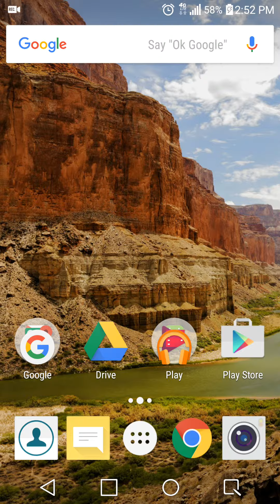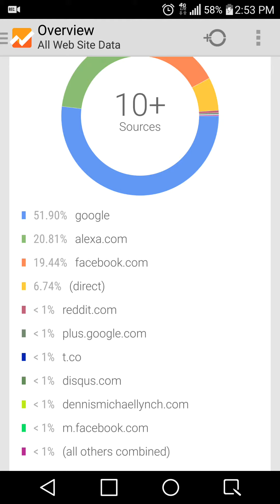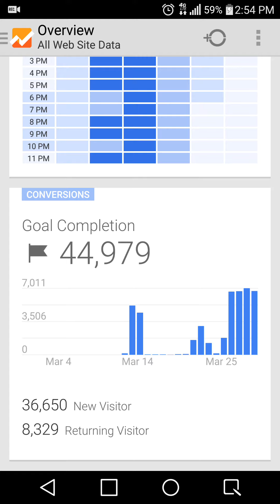Google analytics for tonygreene113.com using mobile app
At tonygreene113.com I'm using the Google analytics program in a mobile version. The mobile Google analytics program gives really accurate granular readings on website traffic.